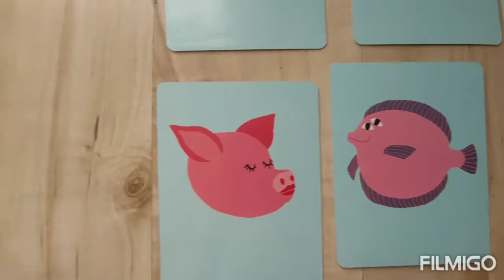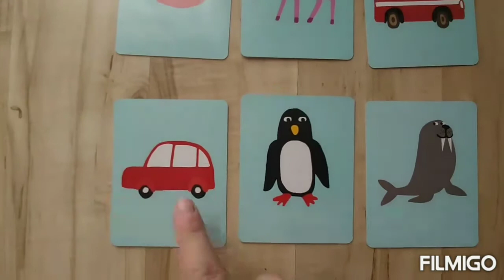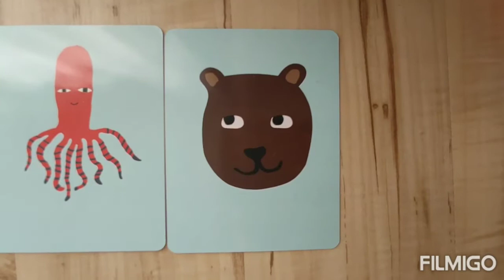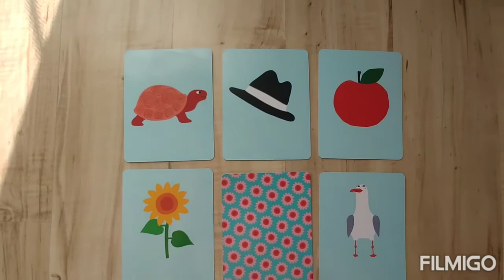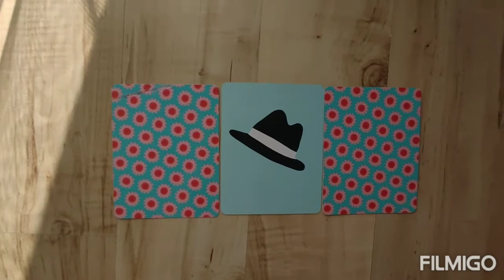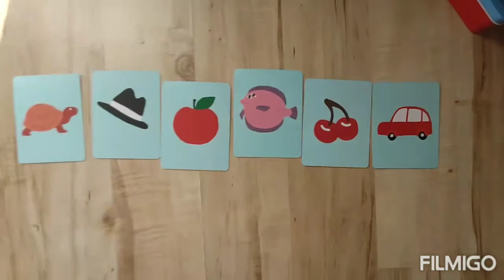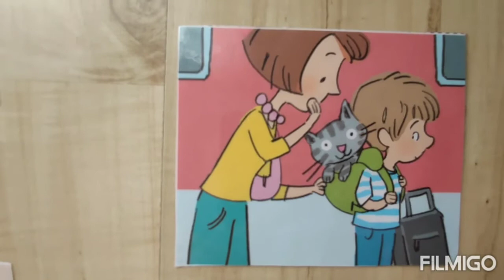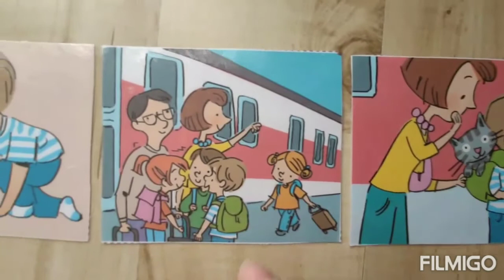Zabawa w zbiory